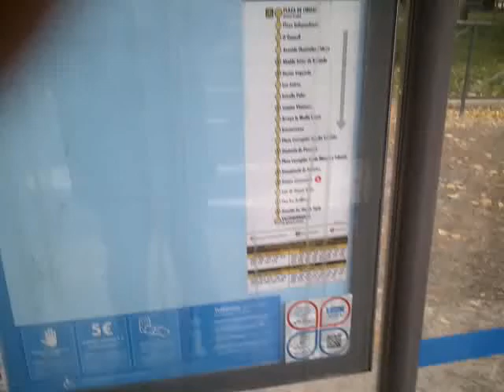EMT Madrid Circulaciones Fte Carrantona - Luis de Hoyos Sainz Primera Parte